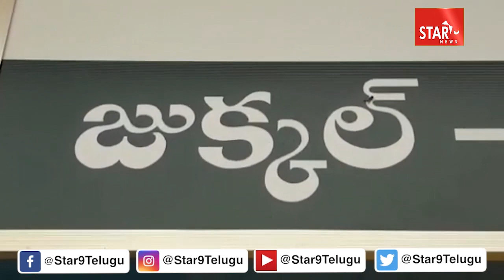కామారెడ్డి జిల్లా నూతన కలెక్టర్ గా బాధ్యతలు చేపట్టిన జిల్లా కలెక్టర్ శరత్ కుమార్|| Star9 News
కామారెడ్డి జిల్లా నూతన కలెక్టర్ గా బాధ్యతలు చేపట్టిన జిల్లా కలెక్టర్ శరత్ కుమార్||Star 9 News || Voice Of Truth